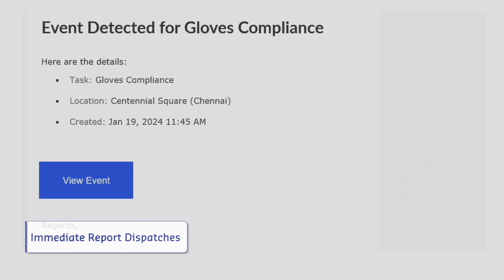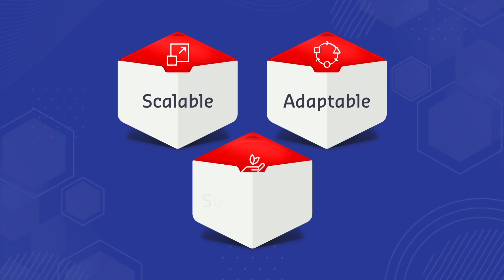Tracking Food Safety with AI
Wobot video for YT